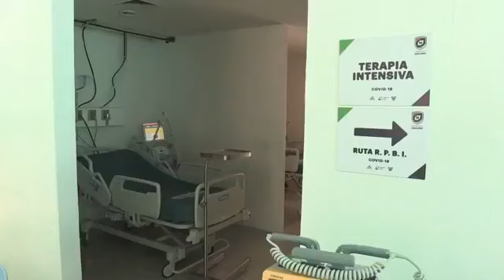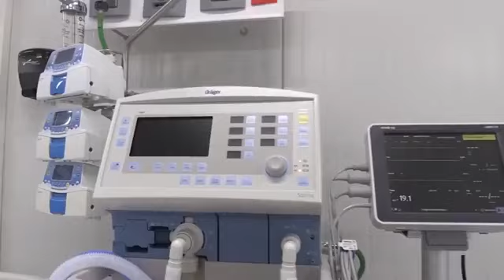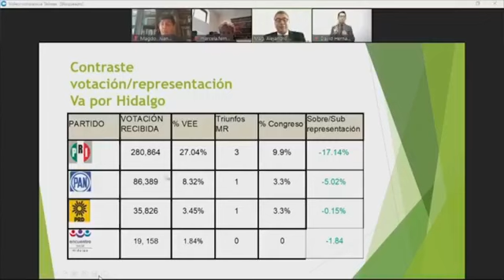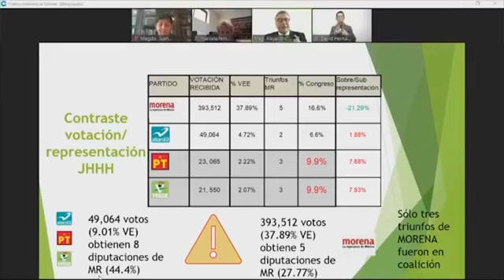Periodistas en Red - Programa del 02/09/2021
PERIODISTAS EN RED, programa del 2 de septiembre de 2021

Comentan Rodolfo Ortiz, de Quadratín Hidalgo y XENQ Radio; Emmanuel Ameth Campos de EANoticias-Los Ángeles Press y Joel Sánchez Rodríguez de Semanario AVANZANDO en Hidalgo y RadarPolítico.
Temas:
Tercer informe de AMLO, asignación de diputaciones plurinominales en Hidalgo y el trabajo de Protección Civil en la entidad.